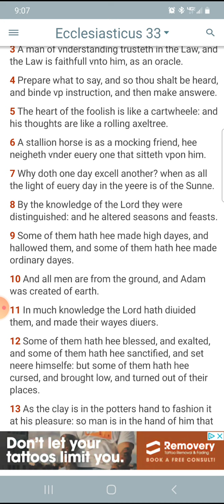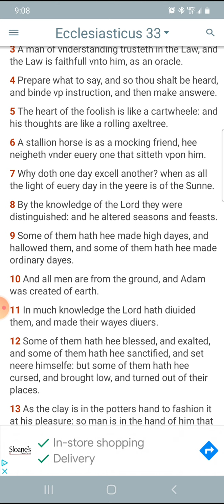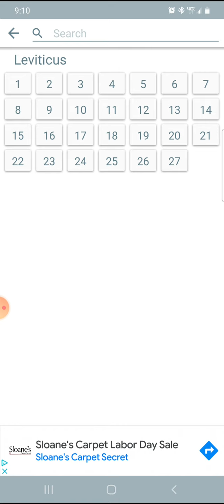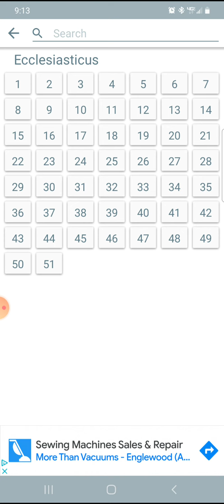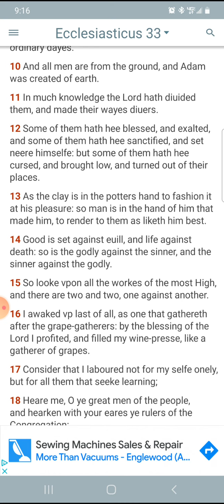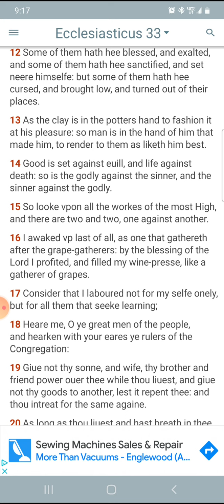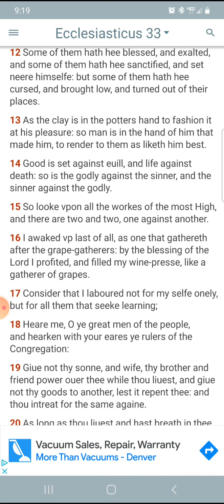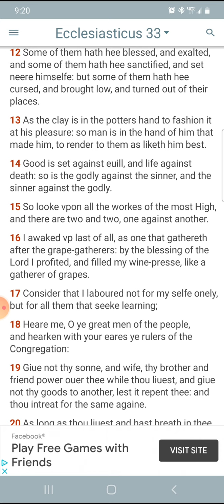Separation is biblical ☯️